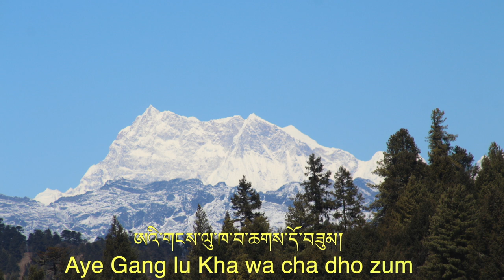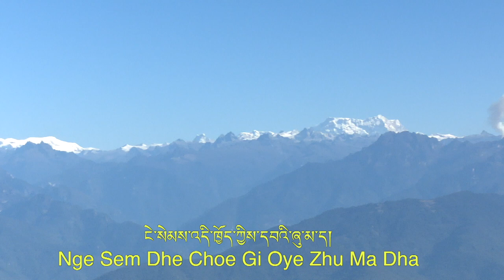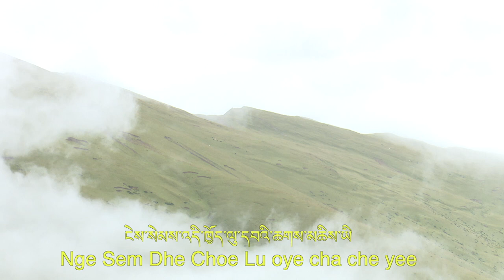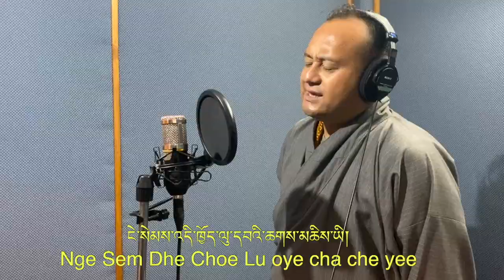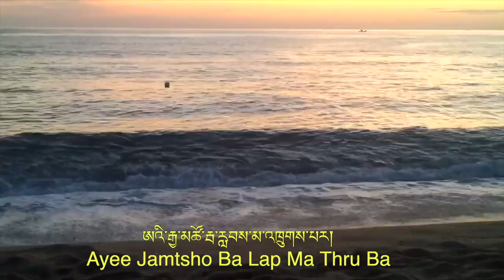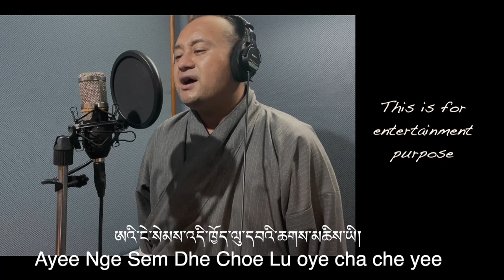Ayee Gang Lu Kha Wa by Kinley Toeb an Original of Jangchuk Gyeltshen